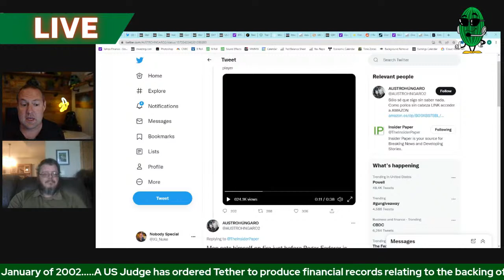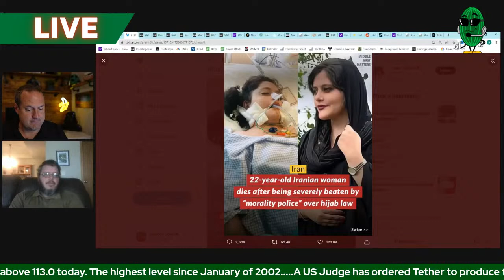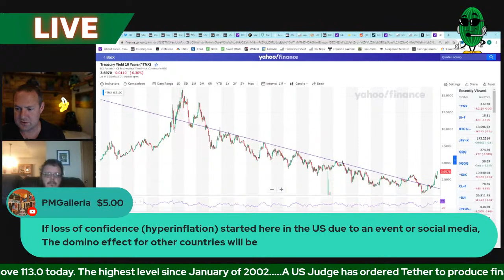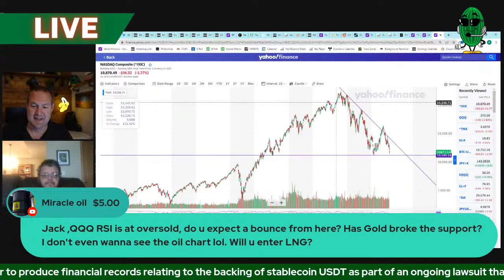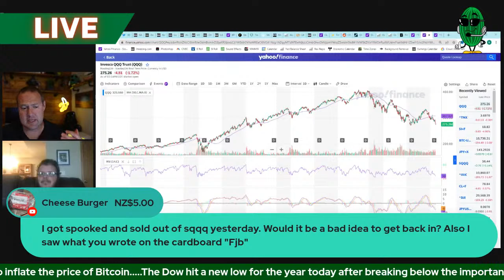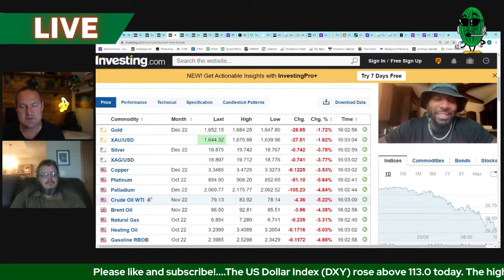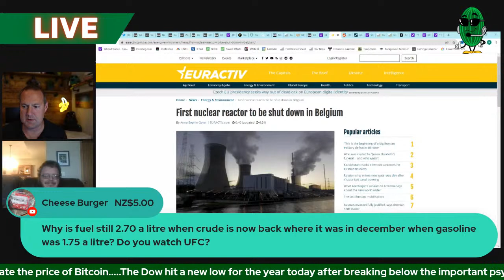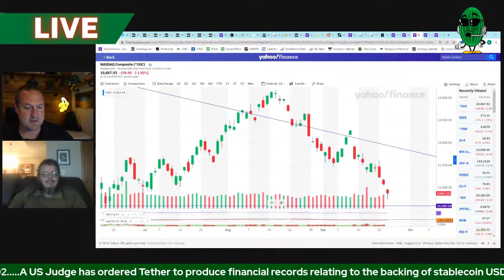Live: Across the Board Selloff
The mayhem in markets continues today and even shows signs of picking up steam as the dollar gains strength following the Federal Reserve's 75 basis point rate hike on Wednesday.  Just how low can markets go from here?  Don't look down.